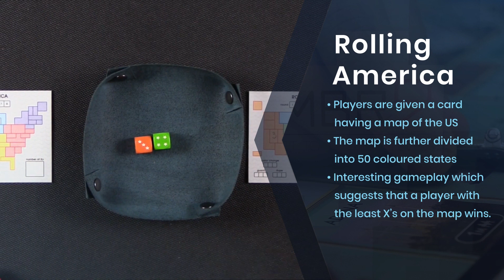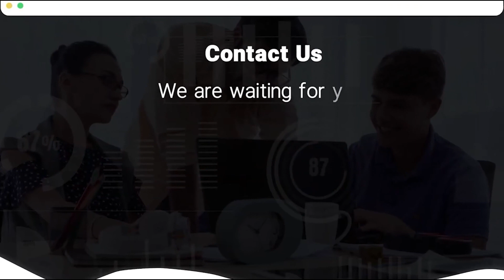Top 5 Games Like Bingo That Are Worth Trying | Best Live Bingo Games | BR Softech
Are you looking for games like bingo? Bingo is a number-themed board game which revolves around matching numbers called by the bingo caller.

Develop games like bingo today with the help of our developers! Choose us to get:

Competitive Board Game

On-time Delivery of the project

Error-free development approach

High-Level Testing

Customized Marketing Approach

Contact our experts directly to discuss your project today!

 If you need any kind of gaming or gambling solutions, BR Softech can help you in setting up your business.